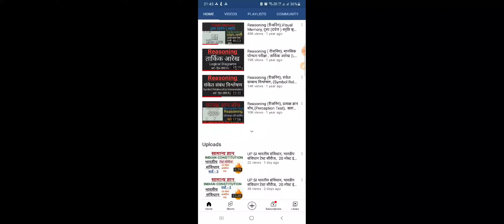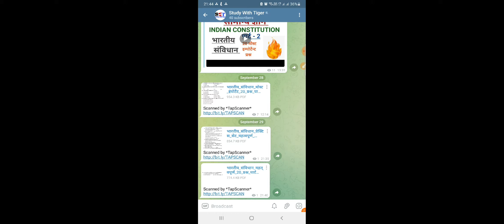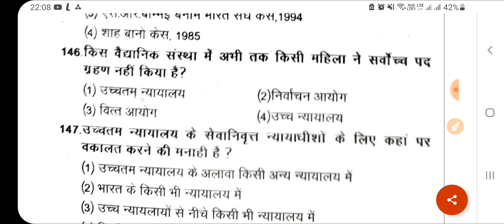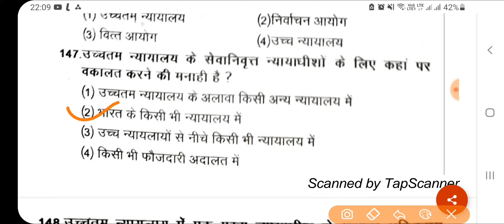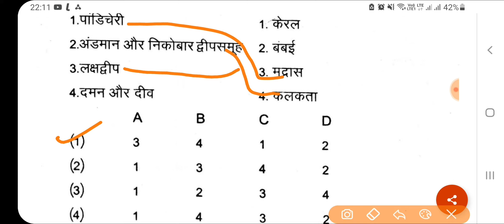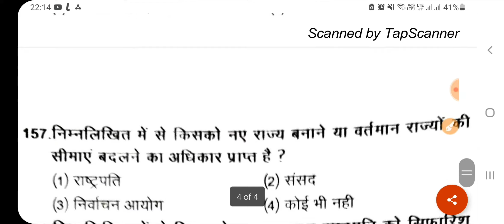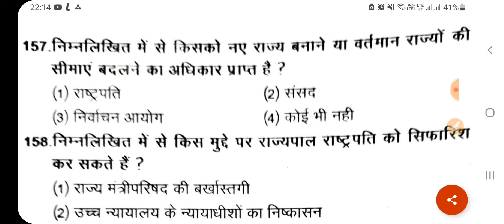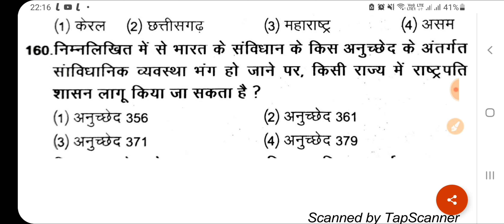UP SI भारतीय संविधान, भारतीय संविधान टेस्ट सीरीज, 20 मोस्ट इंपोर्टेंट प्रश्न, पार्ट -8